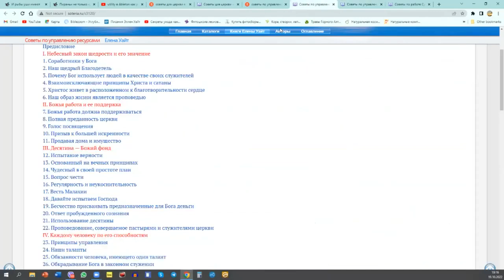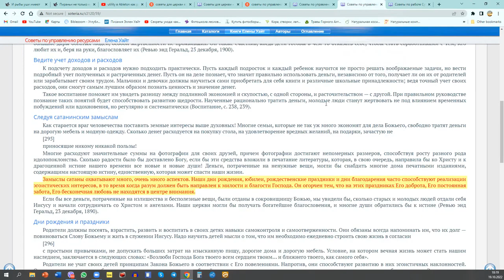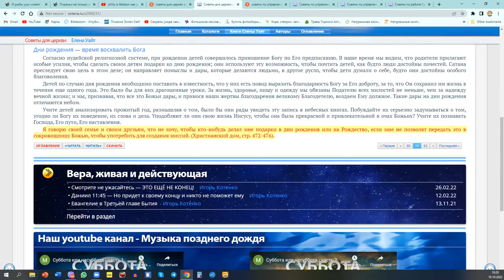Маленькие эгоистичные воришки - ИЛИ КАК МЫ ОБКРАДЫВАЕМ БОГА!!!